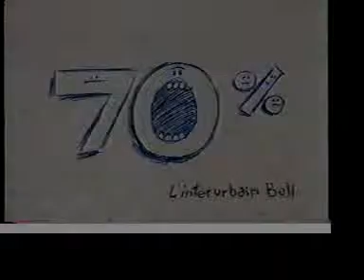Pub Québec - Bell 4